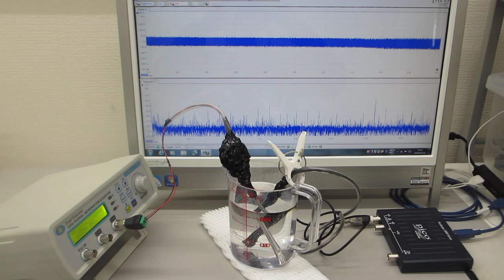メガヘルツの超音波発振制御プローブ（超音波システム研究所）